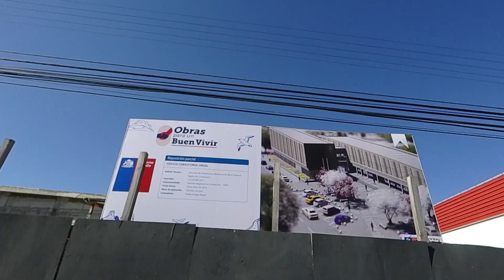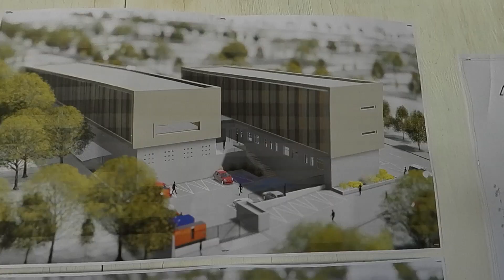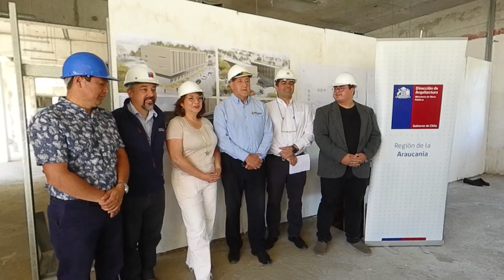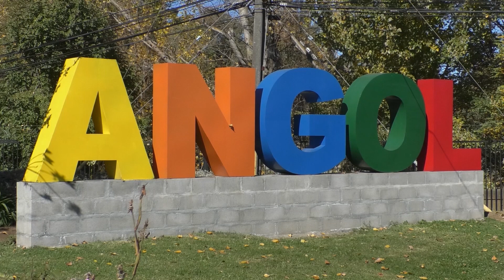NOTICIERO TELEANGOL NOTICIAS: Martes 05 de Marzo 2024.